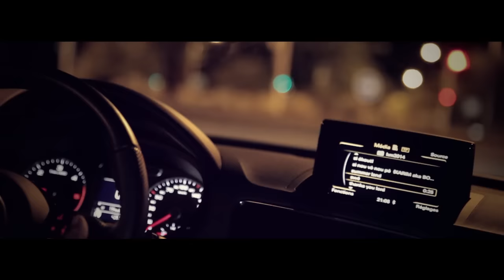Kaf Malbar - Ekout ek mwin - Swé